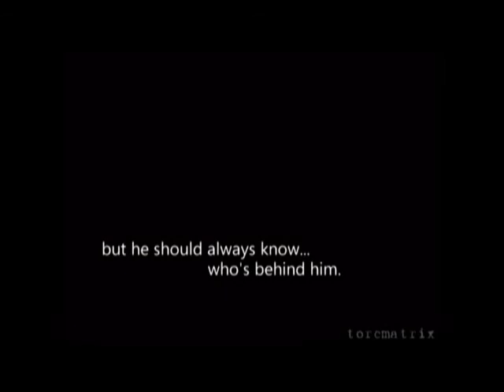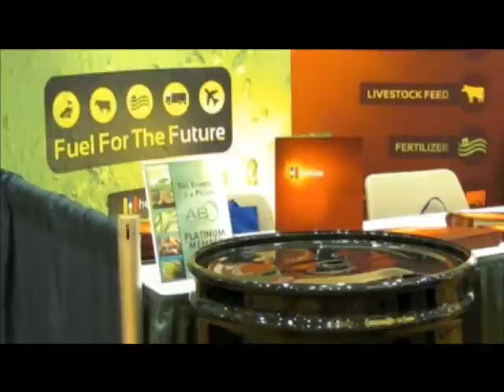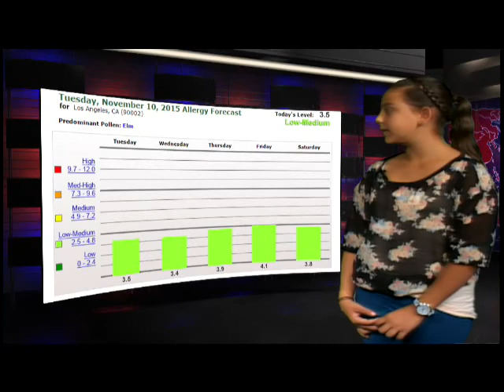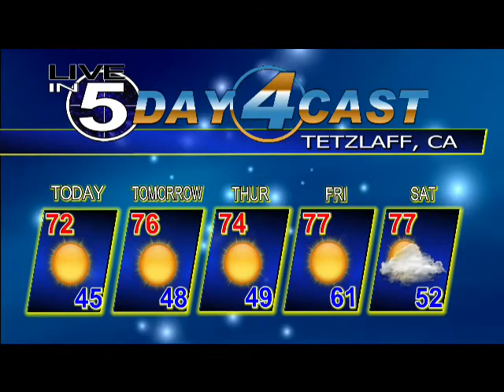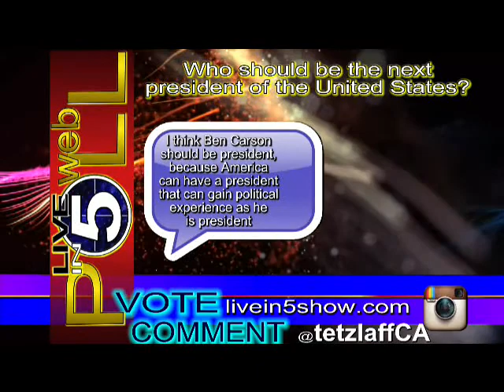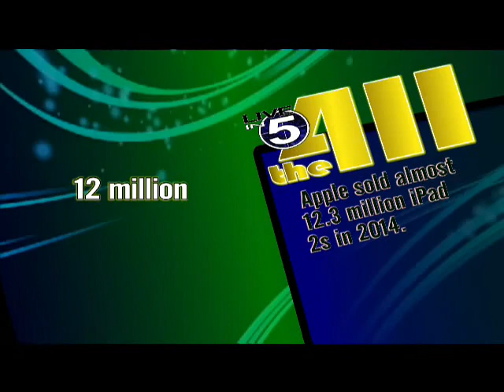Live in 5 Show 11-10-15